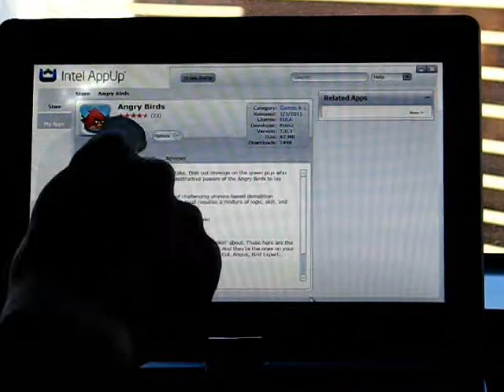Angry Birds via AppUp on a Netbook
testing the Angry Birds game downloaded via the AppUp centre on a Gigabyte Touchnote touchscreen, convertible netbook.